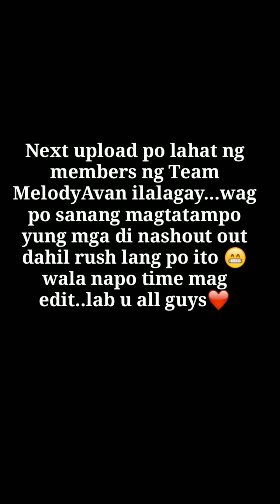Thank You 4K Subscribers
Just wanna say thank you to all of my 4kplus subscribers and specially to those legit subscribers na always nagpafollow still sa akin. Thank u all guys❤..